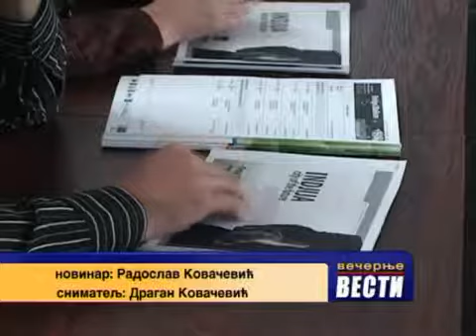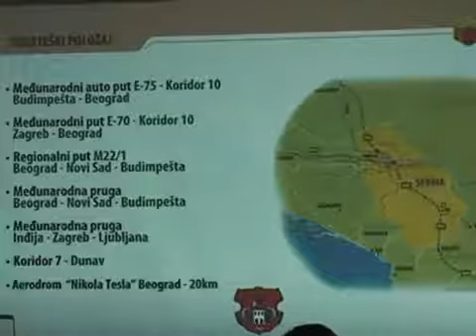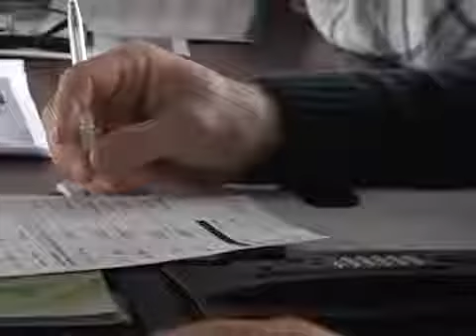Međunarodni poslovni susreti „BIZNIS BAZA 2012" u Inđiji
Nacionalna agencija za regionalni razvoj u saradnji sa Beogradskim sajmom, organizuje 11. Međunarodni sajam preduzetništva „Biznis Baza 2012", koji će se održati od 29. 11. do 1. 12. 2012. godine u Beogradu. Kao dodatni program podrške malim i srednjim preduzećima, 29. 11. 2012. godine, Privredna komora Srbije u saradnji sa opštinom Inđija i Privrednom komorom Luksemburga uz podršku Evropske mreže preduzetništva Srbije, organizuju Međunarodne poslovne susrete u Inđiji.